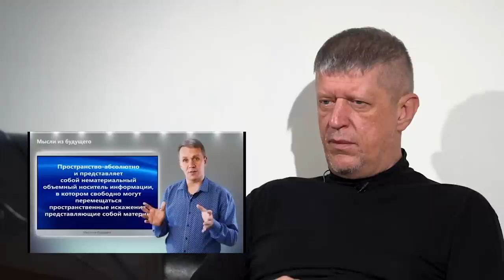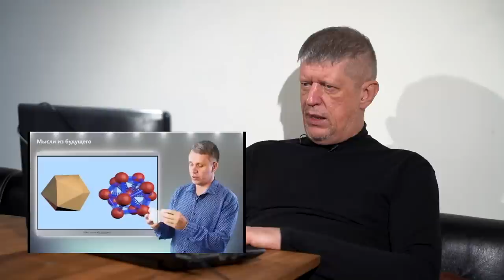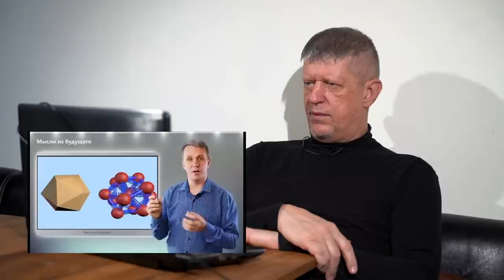Постулат о пространстве 🔴 ★ 👍 наука✔"Катющик ТВ"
Поддержать выпуск новых видео:
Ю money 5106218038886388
Web money
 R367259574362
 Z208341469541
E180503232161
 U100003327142